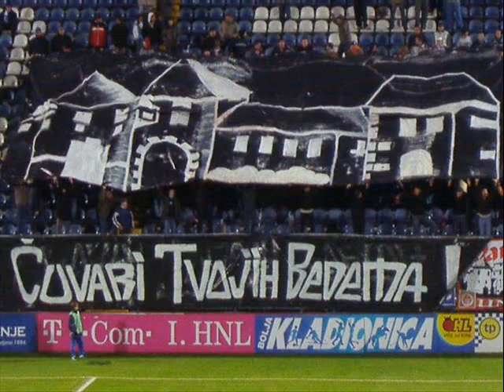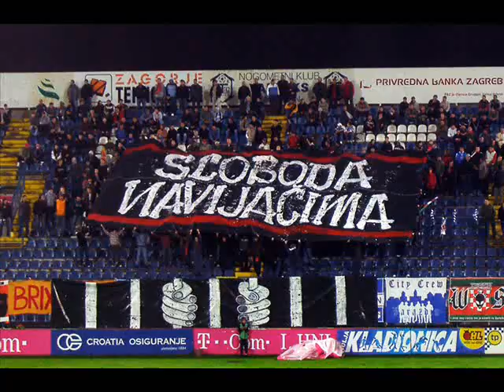White Stones Varteks Varaždin 08/09